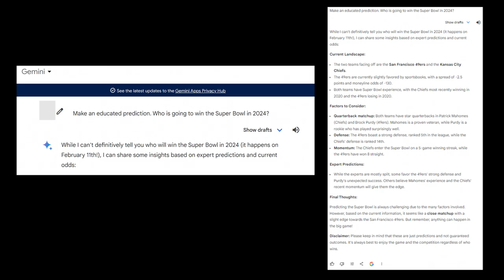Did AI Predict the Super Bowl LVIII Winner? 49ers vs. Chiefs—Find Out What GEMINI AI Says!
Is Silicon Valley about to predict the future of football? I asked Gemini, Google's advanced AI, who will win Super Bowl LVIII - the San Francisco 49ers or the Kansas City Chiefs? You won't believe the answer! Click to see the shocking prediction and analysis based on data, trends, and expert opinions. Is AI the ultimate football psychic?